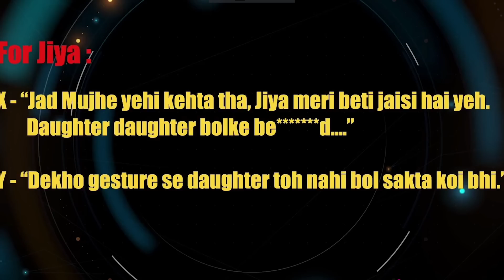BIG BOSS Makers Trying To Make Negitive Impression Of FUKRA INSAAN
in this video we are talking about how big boss makers trying to make negitive impression of fukra insaan so audience will hate it but audience knows everything and they are against of makers